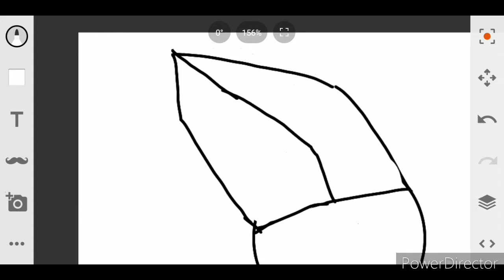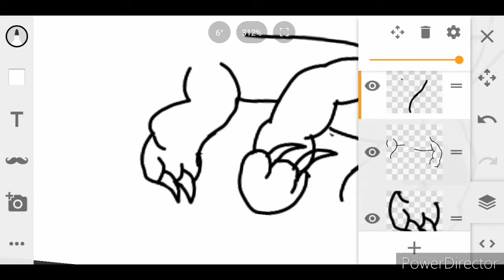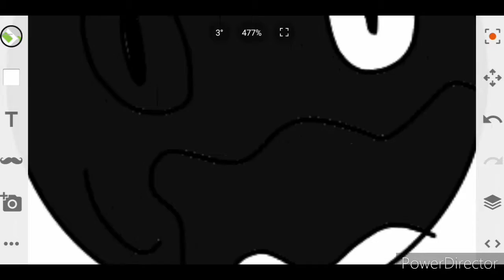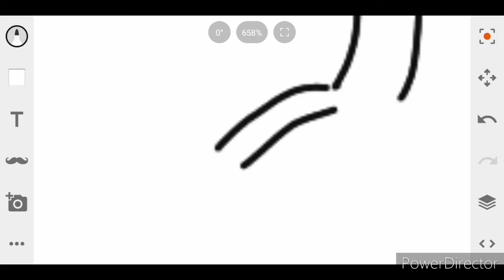More new swampet's